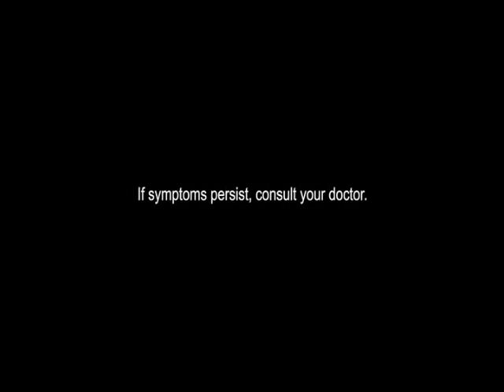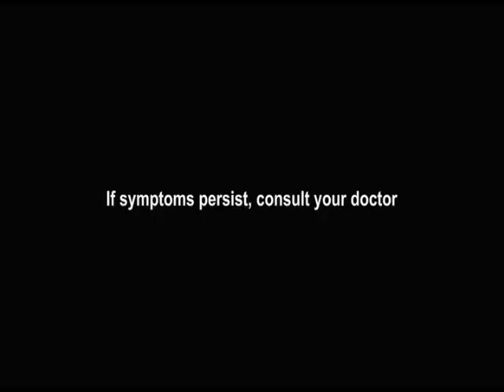The Atom Araullo Specials Commercial Breaks May 21, 2023 Part 2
These commercials during The Atom Araullo Specials in a second gap aired on GMA in May 21, 2023.

1. The Atom Araullo Specials: Hingang Malalim Bumper
2. Voltes V: Legacy - The 1st Beastfighter Promo
3. Battle of the Judges Auditions Promo
4. Resibo: Walang Lusot Ang May Atraso Episode 3 Promo
5. Open 24/7 Promo
6. Mountain Dew with James Reid
7. Dolo-Neurobion with Piolo Pascual
8. Palmolive Naturals Ultra Smooth with Julia Barretto
9. Strepsils
10. The Atom Araullo Specials: Hingang Malalim Bumper